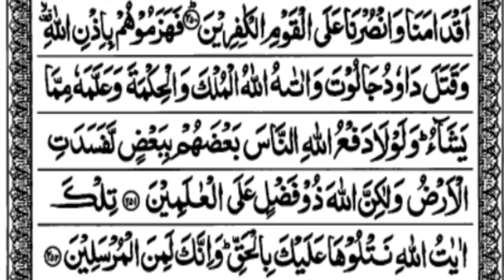Surah Al-baqarah Para 2 roko 15 ta 16 by qari rafiuddin || سورۃ البقرۃ 02